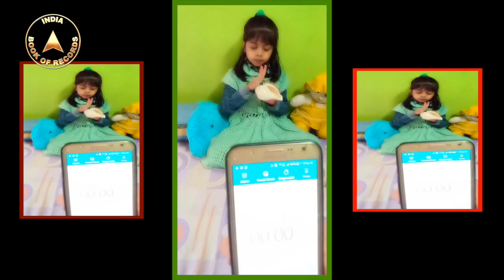MAXIMUM TIMES CONCH BLOWN IN ONE MINUTE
The record for blowing a conch the maximum number of times in one minute was set by Debanjana Rudra (born on November 7, 2013) of Alipurduar, West Bengal. She blew the conch 19 times in one minute, as confirmed on January 16, 2021.